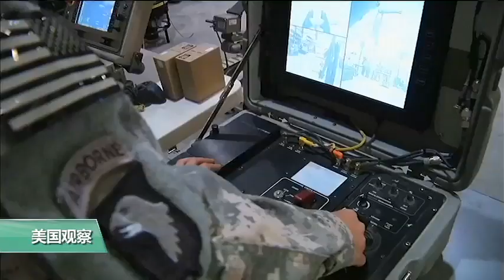时事看台：美军推进抵消战略力保军力优势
中国和俄罗斯正在大力发展军力，并逐渐缩小美军保持了几十年之久的军力优势。美军目前正在推动一个所谓的“第三次抵消战略”，表示有信心维持常规战力优势，防止战争的爆发。美国之音军事记者黎堡来到了演播室，参与这个话题的讨论。